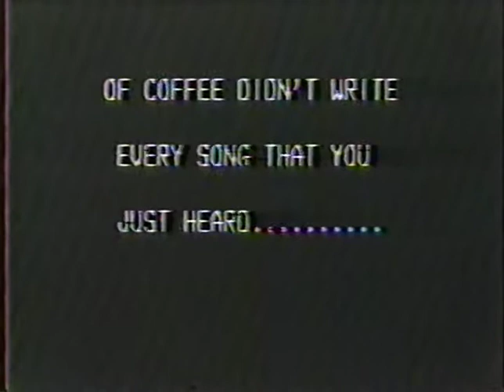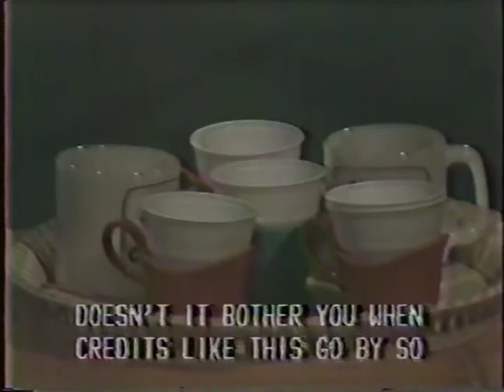Six Cups of Coffee - episode 3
Six Cups of Coffee - episode 3 - shot at Rogers Cable - more country comedy